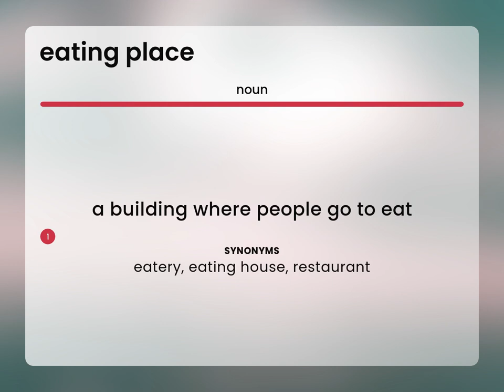Eating place • what is EATING PLACE meaning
What does EATING PLACE mean?